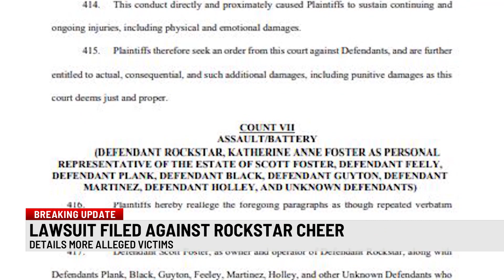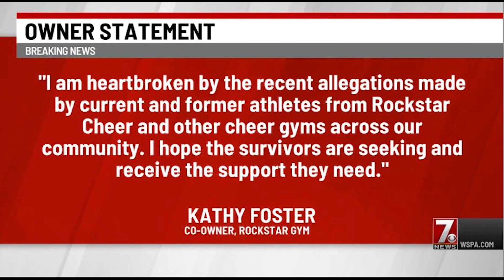6 more coaches named in Rockstar Cheer sex abuse lawsuit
6 more coaches named in Rockstar Cheer sex abuse lawsuit